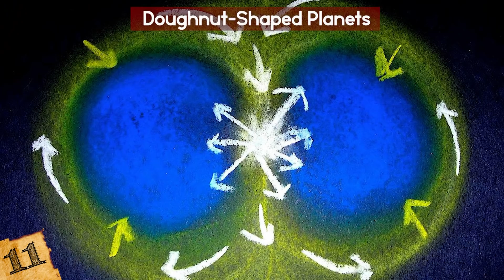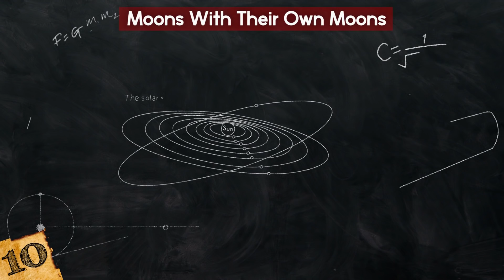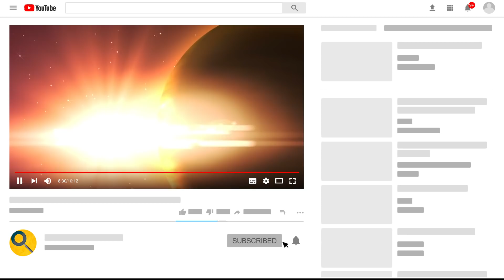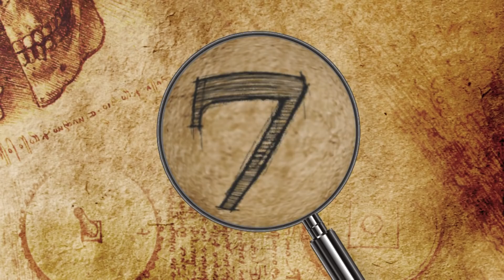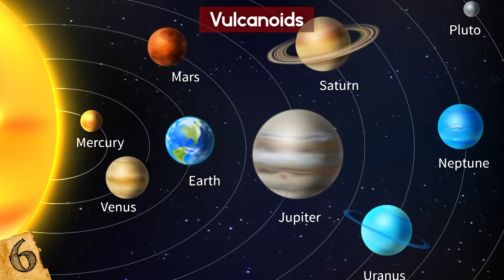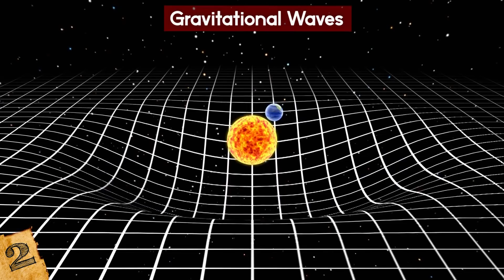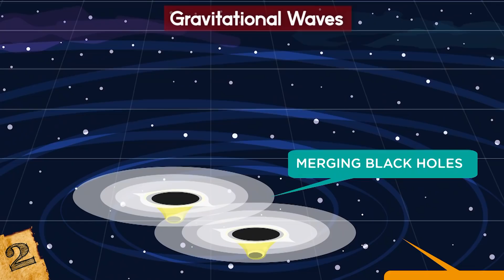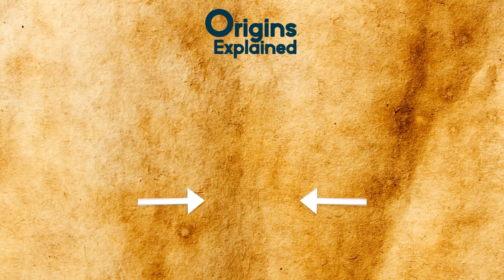WEIRDEST Things That Could Exist In OUTER SPACE!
Check out the WEIRDEST Things That Could Exist In SPACE! From mysterious unexplained planets to white holes and black matter, this top 10 list of most bizarre objects in outer space has some of the strangest mysteries to date!

11. Doughnut-Shaped Planets
These are technically called toroid planets, and scientists believe they actually exist. Normal planets, like Earth, are round because gravity pulls inward. So how could a planet be shaped like a donut?? For a planet to be shaped like a doughnut, there would have to be an equal outward pressure. This could happen with high enough centrifugal force, but to get the force that strong, the planet would have to rotate at a blindingly fast rate.

10. Moons with Their Own Moons
Scientists believe that there are some moons in the universe that are so massive that they have moons of their own. The physics for something like this to happen are so complicated that it’s believed that submoons (as the moon’s moons are called – they’re also called moonmoons or grandmoons) could only occur outside of our solar system.

9. The Manx Comet
Comets are made of ice, and they have long black tails made of ice and vapor that the comet sheds in its flight. Asteroids, meanwhile, are rocky and have no tails. The Manx Comet is a hybrid of the two – mostly rock, but with enough ice to possibly qualify as a comet, but not enough ice to form a tail.

8. Planet Nine
Pluto used to be the ninth planet in the solar system, until someone decided that it’s actually a dwarf planet and kicked it to the curb. Instead, the ninth planet is one that hasn’t been discovered yet, but which scientists think could exist on the other side of Neptune.

7. White Holes
Everybody has heard of black holes, but what about white holes? Black holes are massive objects or areas in space that have powerful gravitational pulls. It is so strong that not even light can escape. Philosophically, if there are black holes, there must be something that is the complete opposite of one. The other side of the gravitational coin is the black hole’s equal and opposite, the white hole.

6. Vulcanoids
Vulcanoids are small, super-hot asteroids that scientists have hypothesized might exist between Mercury and the sun. They believe this because that region of space is stable, and where there are stable regions in space, there are usually lots of asteroids. Similar stable regions are the area between Mars and Jupiter, where there is an asteroid belt, and the area beyond Neptune, where the Kuiper Belt is found.

5. Synestias
A synestia is a rapidly spinning mass of superheated gas and pulverized rock. It’s been hypothesized but not actually observed, but physics says that it should exist. A synestia is formed when two heavenly bodies – like two planets – slam into one another. The two original bodies are destroyed by the impact, but then the matter that’s left spins and creates new worlds.

4. Chthonian Planets
There are two types of planets: terrestrial, made up of metals and rocks, and gas giants, which have no solid part at all. Astrophysicists also believe that there is a type of planet that starts as one and turns into the other. A Chthonian planet is believed to be created when a gas giant gets too close to the sun. Its gaseous atmosphere burns off, leaving just a small rocky core.

3. Planets Where it Rains Glass
Planet HD 18973b is a beautiful blue planet only 63 lightyears away. Blue should mean water, right? Well, not really! That would be too easy. The planet is believed to be blue due to silicate clouds. Scientists haven’t proven this yet, but they hypothesize that because glass is made of silica or silicon dioxide, rain on Planet HD 189733b is made of molten glass.

2. Gravitational Waves
Gravitational waves are places where the curvature or fabric of space-time is disturbed. (Space-time is the term for a mathematical model used in physics that combines the three dimensions of space and the one dimension of time into a single four-dimensional continuum.) Waves are sent outward from the source of the disturbance at the speed of light.

1. Dark Matter
Dark matter is hypothetical, but it’s believed to make up almost 85% of the matter in the universe. It’s believed to be made up of a not-yet-discovered subatomic particle. Dark matter doesn’t interact with light, electromagnetic radiation, or any other observable phenomena, which is where the term ‘dark’ comes from.